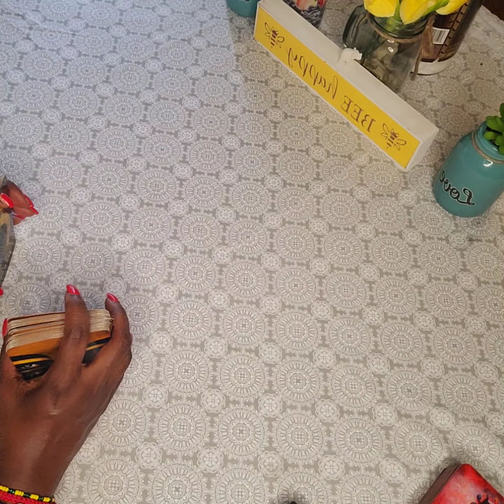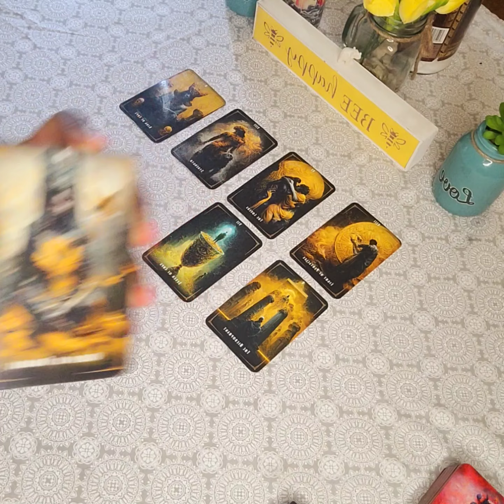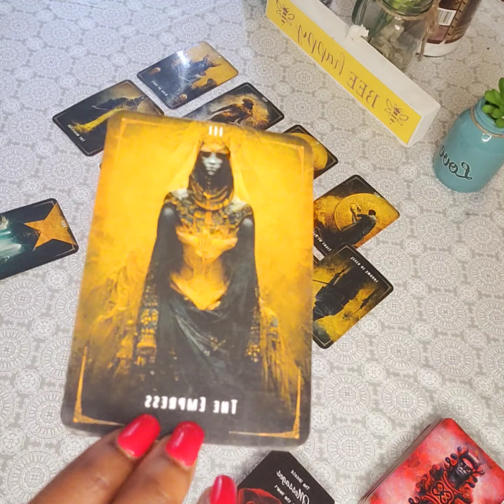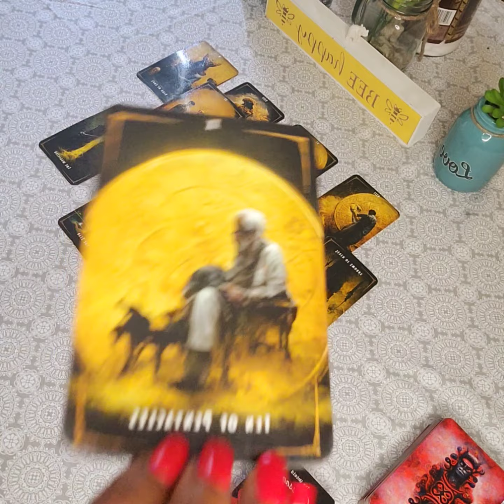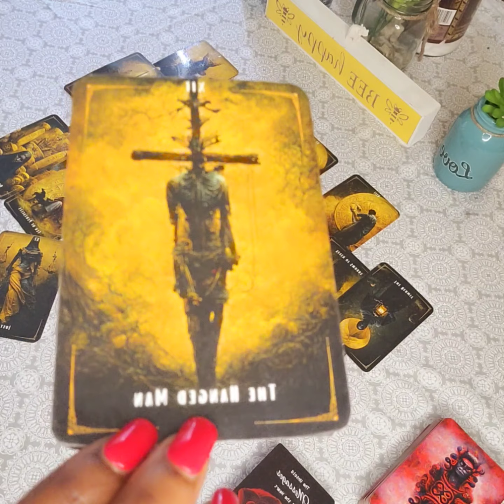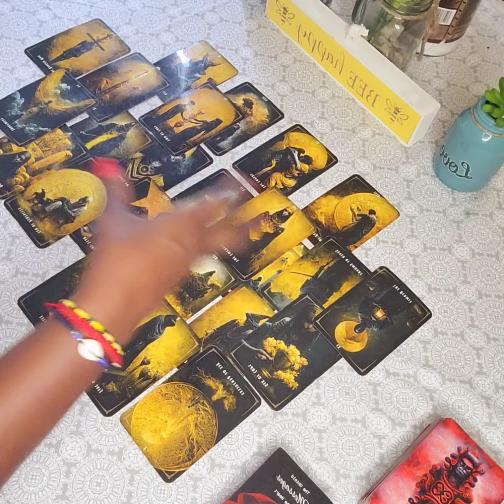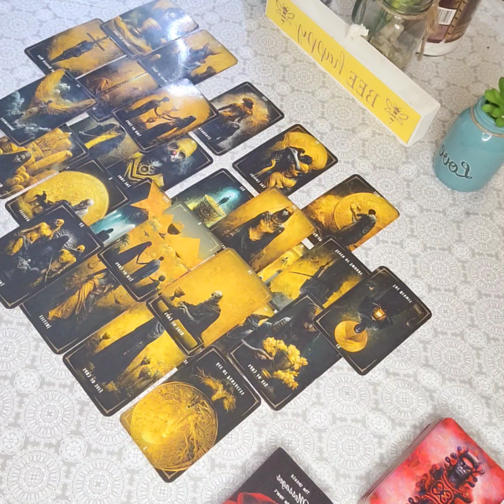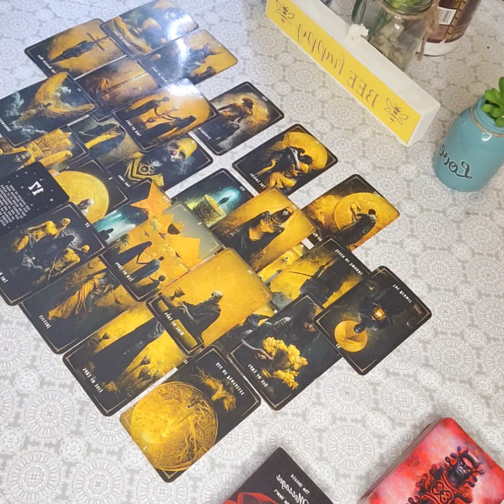CAPRICORN ♑️ "YOU DECIDED TO LEAVE THESE PEOPLE OUT IN THE COLD 🥶 & NOW LIFE IS LIF'ING FOR YOU" 💰 🤣